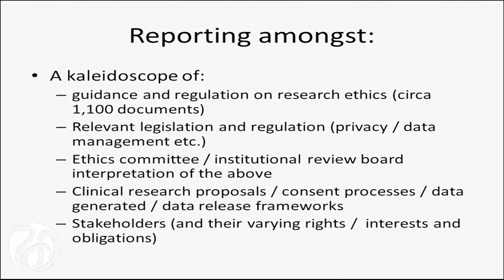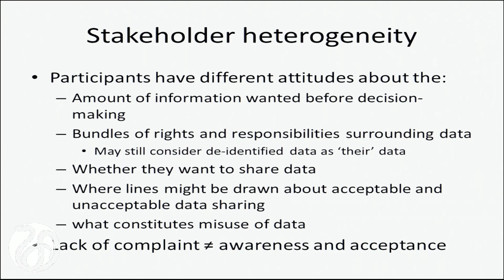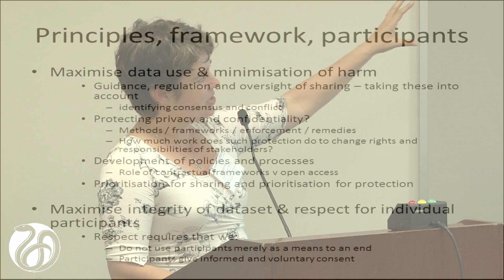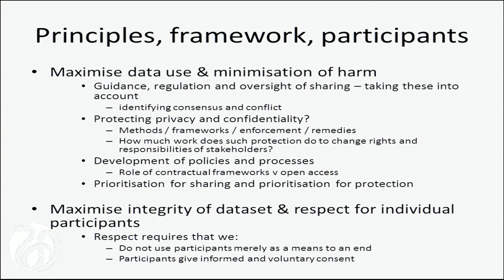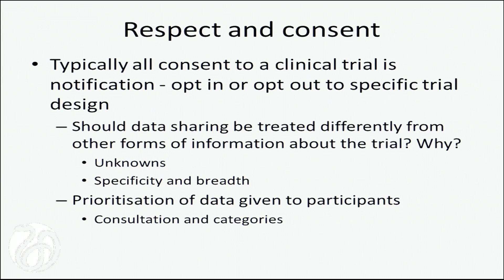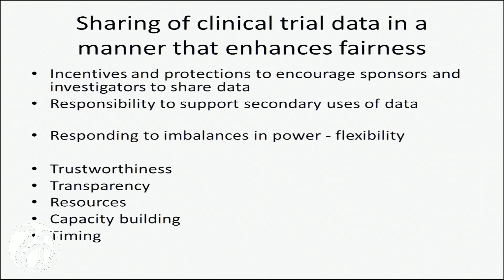Overarching and Cross-Cutting Issues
Susan Bull, The Ethox Centre, University of Oxford